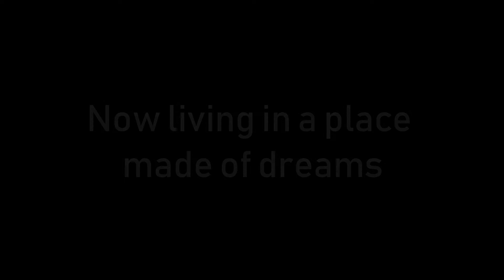The Sadler Report (2018) - Official Teaser Trailer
Trailer for film The Sadler Report

Cooper Easthope - Michael Sadler
Houston Law - Voice Acting
Josh Pender - Child
Logan Oliver - Kidnapper